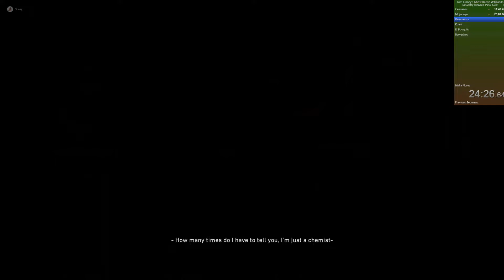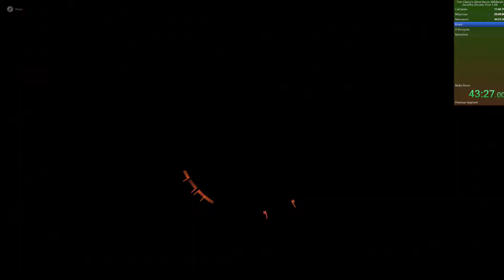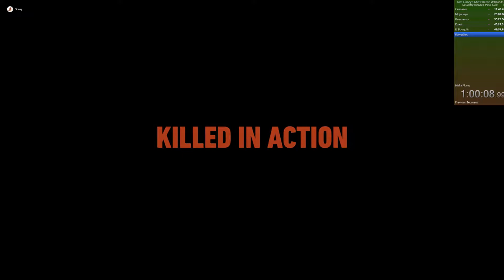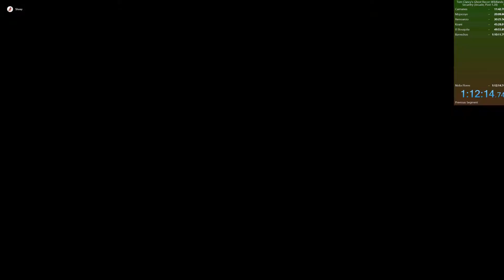GRW Smuggling 1:12:14.74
Rough run but ok all said. I was streaming whole on this run but chat is not on screen.